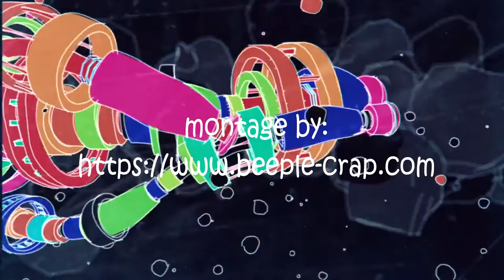Progressive House | KC4K - Charlie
Out 10th October 2021 in All Digital Stores.